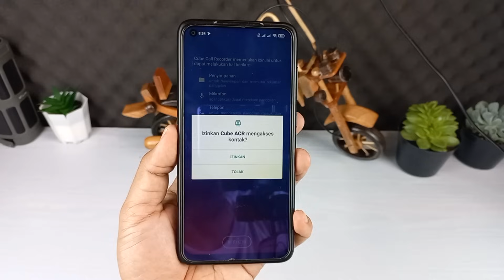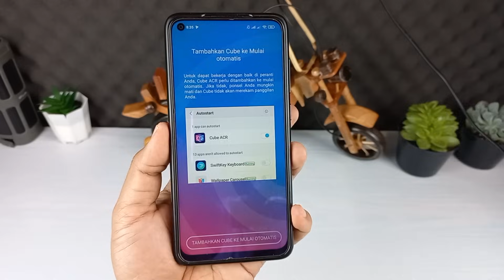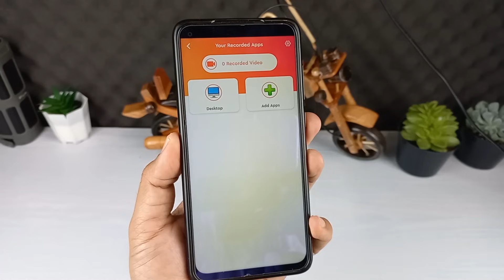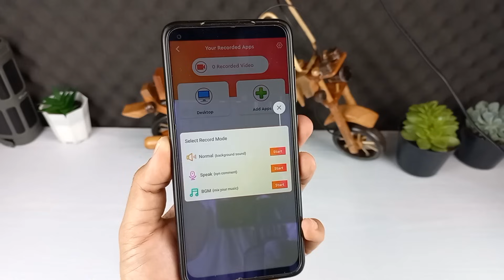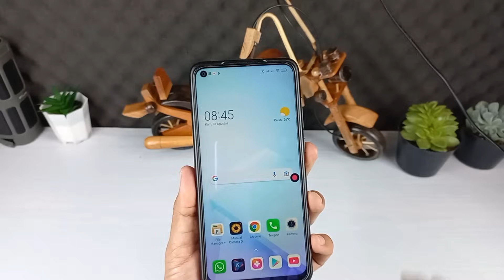Cara Otomatis Rekam Video Call Dan Panggilan Suara Di Whatsapp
JIka ada hal dirasa penting ketika kita melakukan video call ataupun panggilan suara di whatsapp,maka kita bisa melakukan perekaman secara mudah untuk mendokumentasikan video call dna juga panggilan tersebut.

Yang pertama,untuk bisa melakukan perekaman panggilan suara di whatsapp kita memerlukan sebuah aplikasi yaitu Cube ACR,silahkan download aplikasinya di sini

Kemudian yang keduanya adalah melakukan perekaman video call,untuk melakukannya kita memerlukan aplikasi Auto Video Call Recorder silahkan download aplikasinya disini

Terimakasih